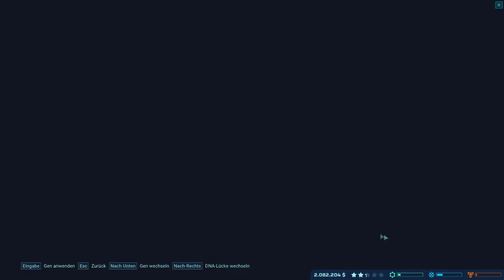Jurassic World Evolution [05] 🦕 Der Dracorex Hogwartsia [Soneia]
Let's Play von Jurassic World Evolution